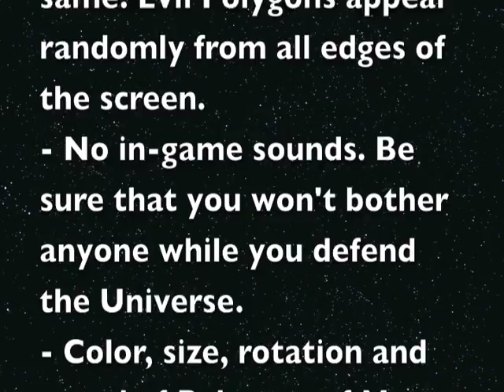Trigon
INVASION! Evil Polygons of Many Colors from 2D-Universe are attacking our Universe!
Our first line of defense is You, Trigon The Grey. You have been equipped with Void Missiles that will send the evil Polygons back to where they came from; to the emptiness of 2D-Universe!

Features:
- One of the first games, if not the first, where player is Trigon, a triangle, the simplest polygon which can exist in the Euclidean plane.
- No learning curve. Playable by anyone.
- Uncomplicated by design.
- Quick to play. Play while waiting for the bus, elevator, at the meeting. Anywhere you can.
- Play with one hand, two hands, portrait, landscape, in any way you want.
- The enemies, Polygons of Many Colors, are Tetragons, Pentagons, Hexagons, Heptagons and Octagons.
- No two games will be the same. Evil Polygons appear randomly from all edges of the screen.
- No in-game sounds. Be sure that you won't bother anyone while you defend the Universe.
- Color, size, rotation and speed of Polygons of Many Colors varies as they try to distract you.
- Background images are real locations from our Universe.

How to play:
- Single button starts the game.
- Tap anywhere on the screen to turn and fire.
- Double-tab the center of screen, on top of the Trigon, to pause/quit the game.